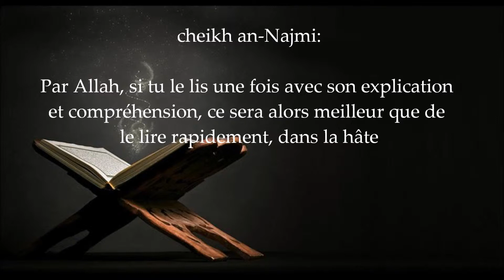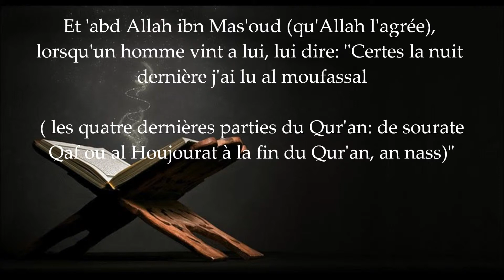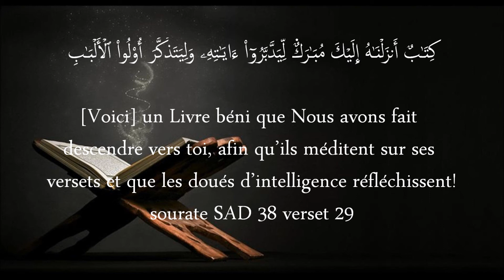Lire le Qur'an plusieurs fois ou avec son tafsir une ou deux fois - [Shaykh Ahmad Najmi]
Questions que certains pourraient se poser ...